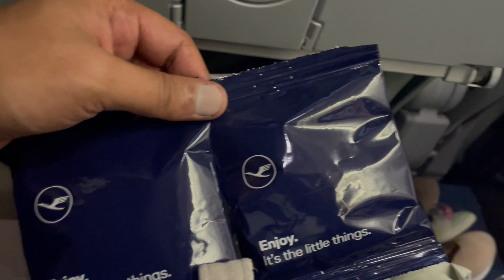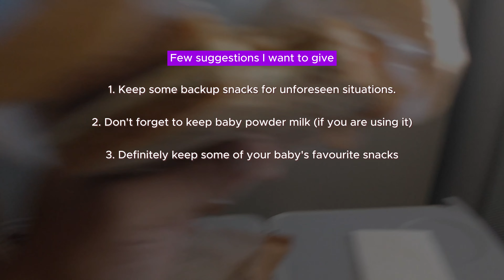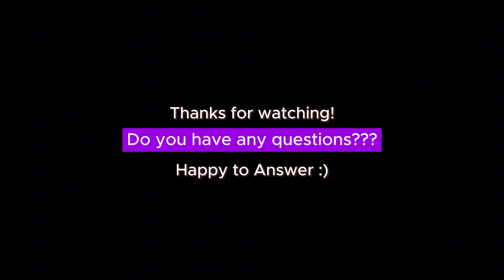Food in India to Canada Flight |Lufthansa Flight from India to Canada | Bangalore to Toronto Journey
Curious about the food served on international flights? In this video, I share our food experience on Lufthansa from Bangalore to Toronto, with a layover in Frankfurt.

We started our journey with a 3:00 AM flight from Bangalore to Frankfurt. Shortly after takeoff, we were welcomed with a small biscuit packet and later enjoyed a glass of wine. They served us a light sandwich to help us sleep through the night, and by 8 AM, we had a delicious breakfast of idli sambar, fruit bread, jam, butter, and coffee.

During our layover at Frankfurt Airport, we took the chance to refill Chashu’s milk powder and other essentials.

On our flight from Frankfurt to Toronto, we were again greeted with a biscuit pack. When it was time for lunch, we were lucky to receive meals from business class, as economy meals were out of stock by the time they reached us. The meals were a tasty khus khus dish and a rice, dal, and paneer combo. Later, we enjoyed another glass of red wine and a yummy sandwich two hours before landing.

In our future videos, we will be covering below topics:
- India to Canada flight travel experience
- India to Canada immigration process
- Tips for parents travelling to Canada with baby / infant
- Things to do in Canada as an Immigrant
- Airbnb in Canada
- House rents in Toronto and Mississauga Canada
- Grocery Shopping in Mississauga Canada
- Buying first car in Canada